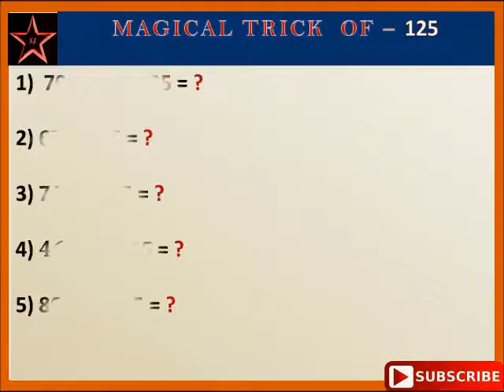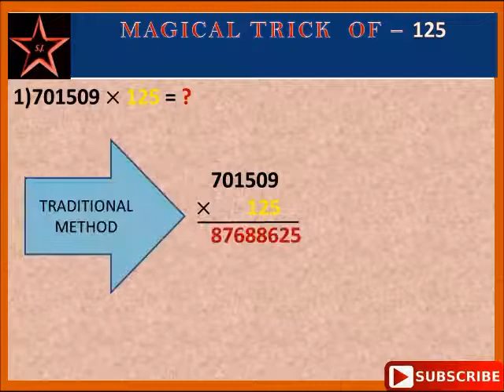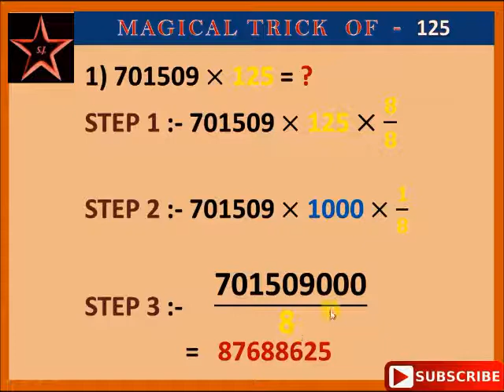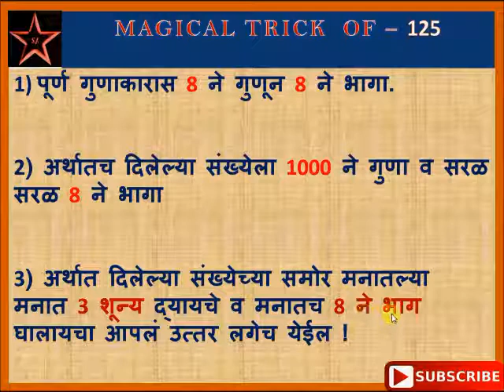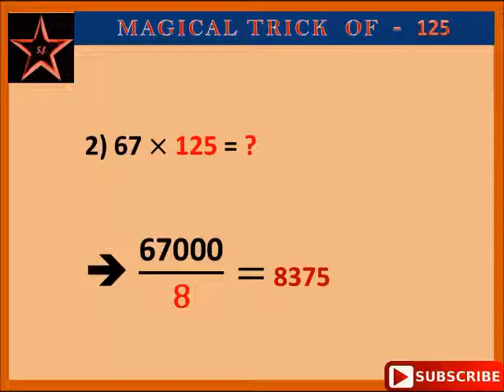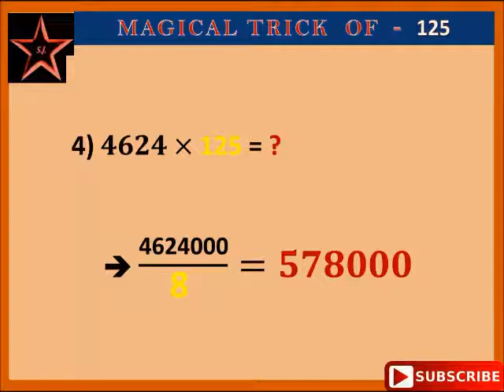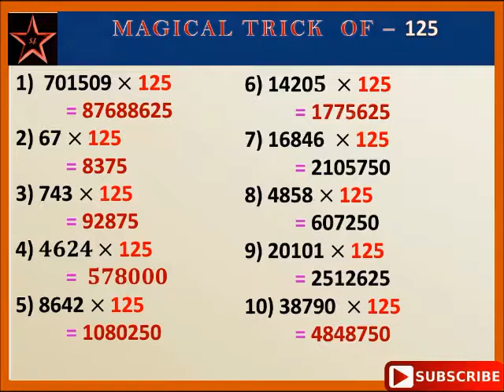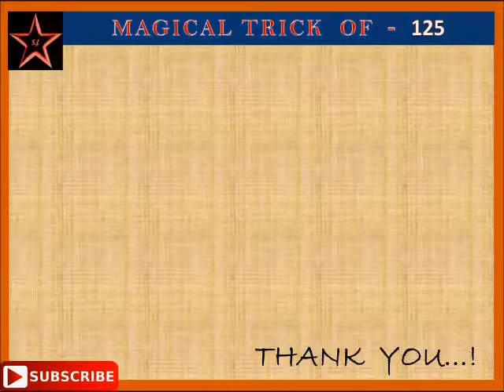MATHS MAGICAL MULTIPLICATION TRICK OF 125.....MUST WATCH... ! FOR ALL COMPETITIVE EXAMS.......!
THIS VIDEO IS ALL ABOUT THE MULTIPLICATION TRICK OF 125.
WHICH REALLY HELPFUL FOR THE ALL COMPETITIVE EXAMS LIKE UPSC MPSC IBPS PO IBPS CLERK TALATHI ETC.
MUST WATCH. !